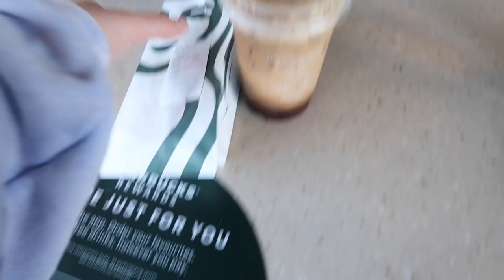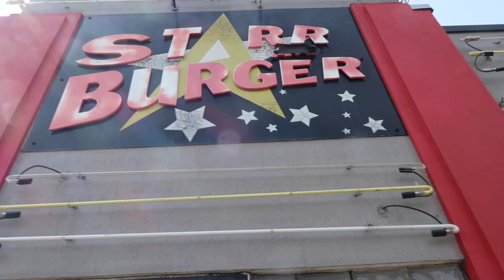weekend vlog: morning coffee walk, plant store, new products!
FAQ
how old are you? 22 (april 3 1999)
what camera + editing software do you use? canon g7x ii & fcp x
what is your major? business administration marketing (2020 graduate)